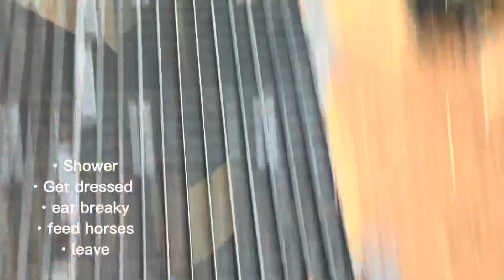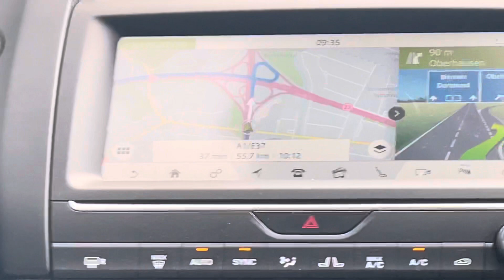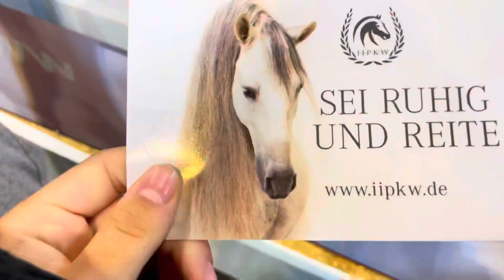EQUITANA 2022 ( + plus HAUL ) | Ella & Horses (claque.my.merens)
Hello Everyone my name is Ella
I have a Merens Pony and her name is Claque , I also have 2 family Friesians called Era and Etessian 🤍

In this Video I went to a Horse event type thing, they have huge stands by different companies selling horse equipment etc… I went yesterday (saturday 9th april) with my parents there and FINANLLY bought some stuff from my favourite Brand Lemieux :) anyway hope you enjoy this video 🥰

stay safe and Stay Horsome

Ella and Horses ( Claque my Merens)

My name is Ella and I have loads of Horses in my life so I guess my channel is ‘Ella and Horses’.
I make videos about all things horsey such as Vlogs with the Claque, horse care videos and edits of me riding to help other equestrians learn more about these beautiful animals as you never stop learning with horses 🧸

Animals
Claque - Merens Pony 15hh
Etessian - Friesian Horse 15hh  *approx*
Era - Friesian Horse  16hh

☁️You may in Future Catch a Glimpse of My 3 Border Collies☁️

Toffee - Brown Border Collie ~
Kona - Blue Border Collie
Qamira - Tri-Coloured Border Collie
Trouble - Brown and White English Springer Spaniel

I am so
Lucky to have all these animals in my life.

Thank you so much for supporting my channel it means so much to me. 🤍

P.s please dont just spam me with emails 🤍

This is ideally only for companies who may want to sponsor me or have items they want me to review but if you ever need support or someone to talk to , im here :)